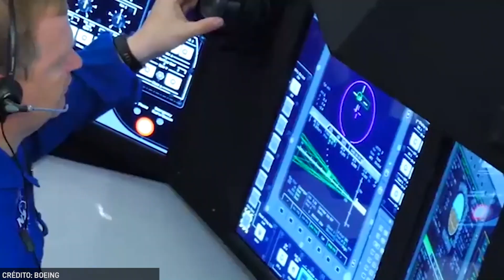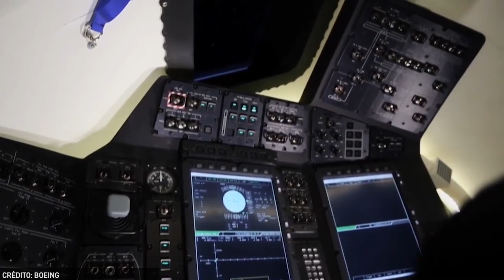HAT TRICK de SPACEX, 3 LANZAMIENTOS en 36 Horas y más | Noticias Espaciales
🚀👇 TRIPLE LANZAMIENTO DE SPACEX EN 36 HORAS  👇🚀
Esta semana empezamos con una grandísima noticia, la Administración Federal de Aviación, FAA, emitió su resolución de la evaluación ambiental en Starbase, encontrando que las operaciones de SpaceX no suponen un riesgo significativo al medio ambiente. Esta semana también tuvimos la tercera entrega de datos de la colaboración GAIA. En la actualidad este es el mejor catálogo astronómico de nuestro entorno, que cuenta con más de 1800 millones de objetos catalogados Además para finalizar la semana SpaceX realizó 3 lanzamientos en menos de 36 horas logrando así un nuevo récord para la compañía.

► 🛰️ Para más información de la misión, visita nuestra ficha de lanzamiento
    ►  📅  Visita nuestro calendario de lanzamientos, para que no te pierdas futuras misiones:

¿Te gustan mucho los lanzamientos espaciales?

¿Tienes alguna sugerencia para el canal? ¡Escríbela en los comentarios, los leemos todos!
¡Muchas gracias por el apoyo al canal! Nos vemos en el próximo vídeo.